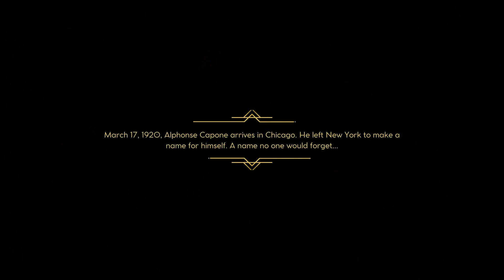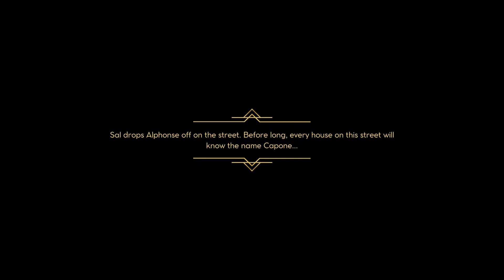EMPIRE OF SIN GAMEPLAY: GREATEST MAFIA SIMULATOR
I had the good fortune of being selected as a character in this game. As well as an extreme knowledge and interest particularly of the NY mafia families and the Kansas City mob, this was a real treat.